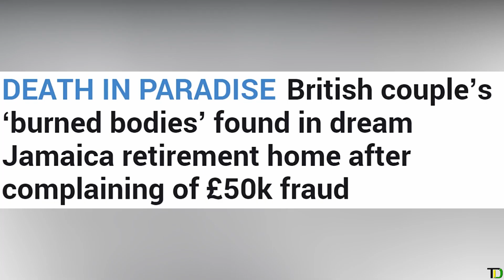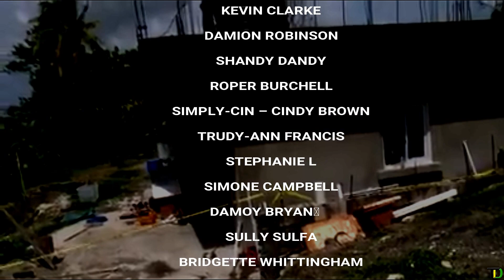Elderly PORTLAND Couple K!LLERS Arrested? | Teach Dem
Two men are in police custody in relation to the brut@l slaying of the elderly couple in Portland whose partially burned b0dies were discovered on the afternoon of Friday June 22, in the farming community of Mount Pleasant.